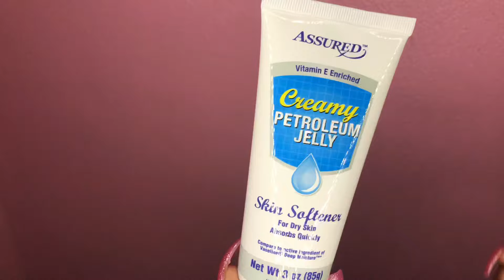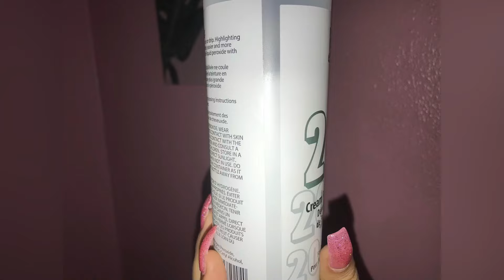LOREAL HICOLOR MAGENTA TUTORIAL | Color + Straightening + Trim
It took about 20mins to apply the dye and I let it sit for 40mins before thoroughly rinsing with cold water then shampooed twice and conditioned for 30mins. All products may be found at Sally Beauty Supply store or your local beauty supply. Please comment any questions you may have 🤗

P.S. sorry for the cringe faces but I be showing y’all the real me 😂I am not a professional, I just wanted to show y’all how crazy I do my hair and how it turns out

Watch me touch up this application: ROOT TOUCH UP + COLOR REFRESH | Arctic Fox Wrath + L’Oréal hicolor hilights magenta | NO BLEACH!!